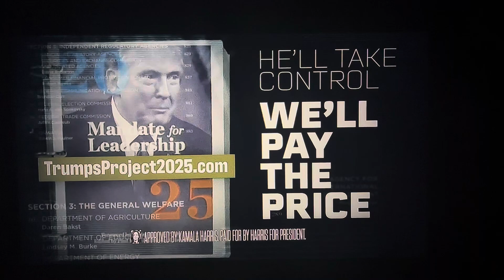This Message IS a LIE…Kamala Harris SUPPORTS This Message…Therefore, Kamala Harris a LIAR!!!